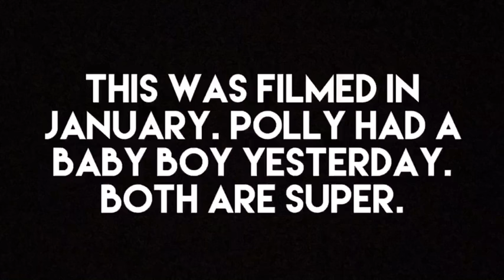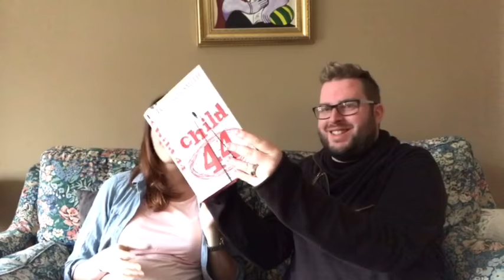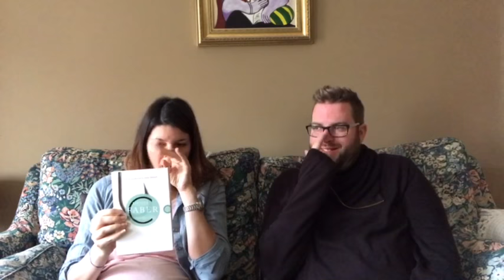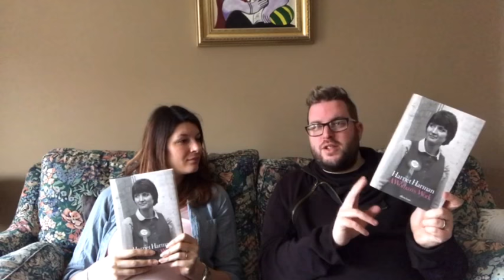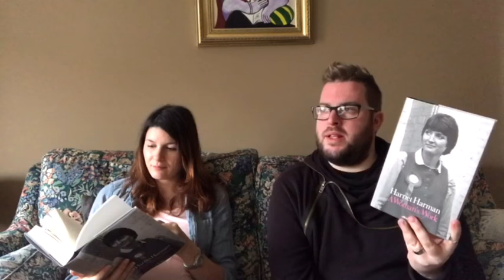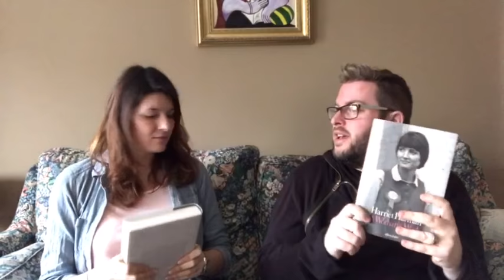Have a Nosey Through My Bookshelves #2 | With My Best Friend Polly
In the second in his new occasional series Simon invites his bestest of best friends Polly to choose some books from his shelves (some she loved, some she didn’t) which they can have a lovely chat about with a cup of tea.

Channels mentioned

Books Mentioned...

Elsewhere...